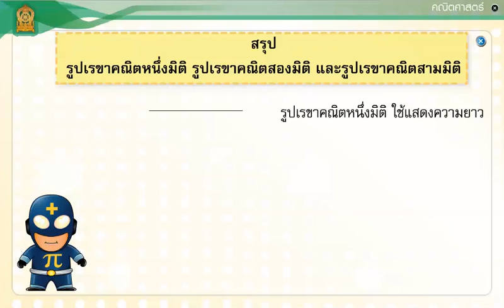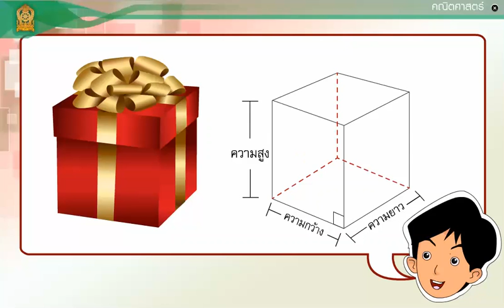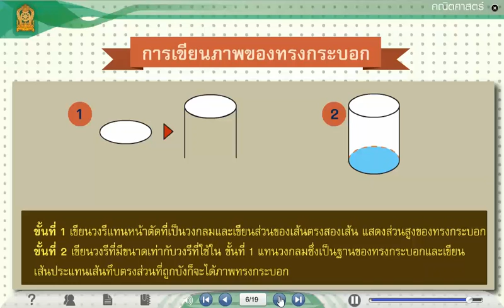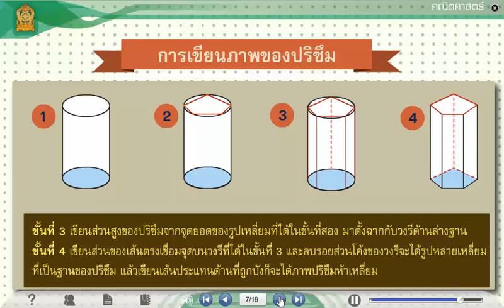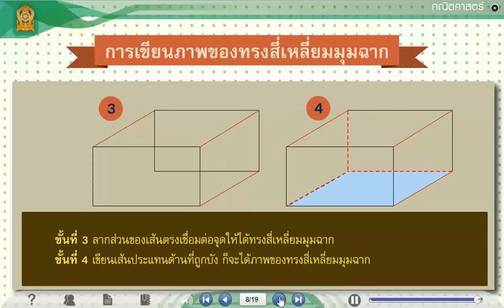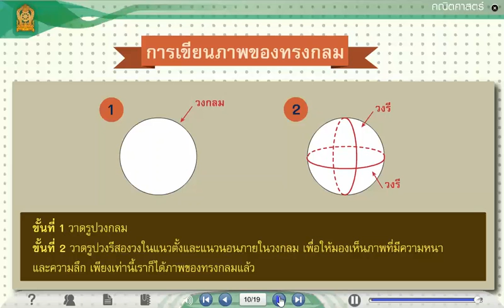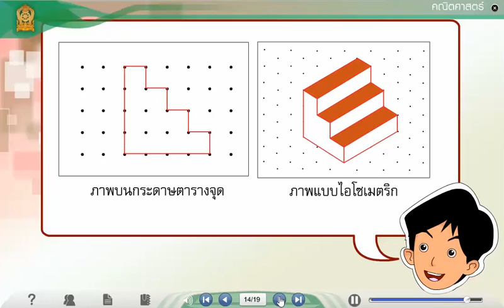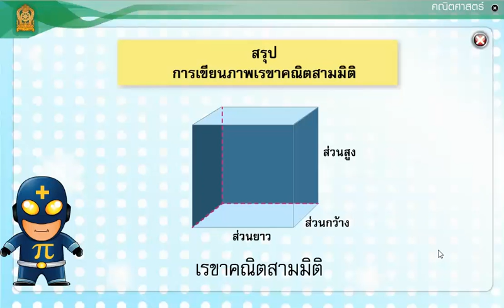02 ภาพของรูปเรขาคณิตสามมิติ ตอนที่ 1